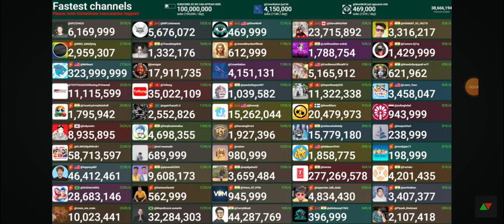(#1) MrBeast hits 324 Million subscribers